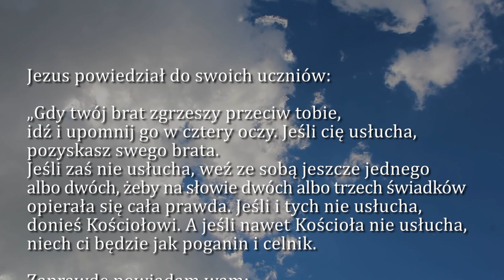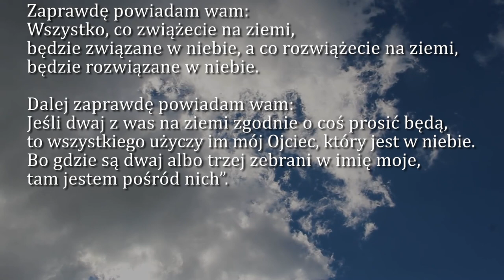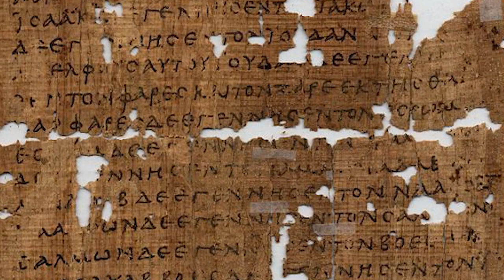Dobra Nowina na dziś | 11 sierpnia - św. Klary, dziewicy